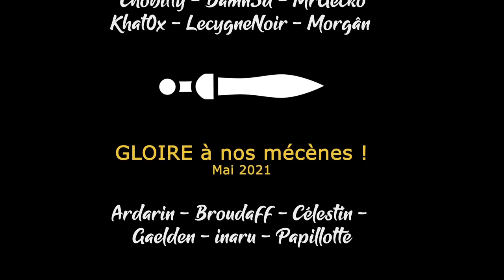[FR][Damn3d - Usuzuk] - Crusader Kings III - Ep23 - Élection en dilletante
- Ardarin
- Broudaff
- Célestin
- Gaelden
- Inaru
- Mallevin
- Papillote